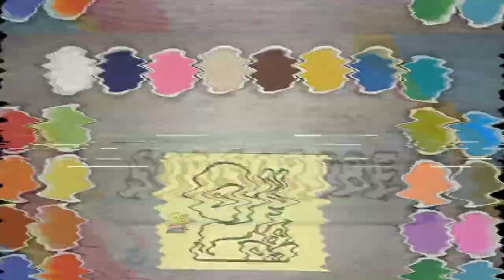Colored sand painting, Snail │ Tranh cát tô màu, Con ốc sên │ 彩砂画、蜗牛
Colored sand painting, Snail │ Tranh cát tô màu, Con ốc sên │ Pintura de areia colorida, caracol │Tableau sable coloré, Escargot │ रंगीन रेत पेंटिंग, घोंघा │カラーサンドペインティング、カタツムリ│彩砂画、蜗牛 │색 모래 그림, 달팽이 │@playsmaart

Colored sand painting, Snail
Let's get to know the types of snails.
Snail is the general name given to members of the class Gastropod molluscs (animals with belly legs). In a narrow sense, a "slug" is a gastropod that has a coiled shell in the adult stage. In a broad sense, which is also the meaning of "Gastropods", includes slugs and naked slugs (snails without a shell. The Gastropod class ranks second in terms of the number of species of its members after Insecta (insects). The habitat, shape, behavior, and anatomy of snails are also varies greatly among its members.

Snails can be found in a variety of different environments: from trenches to deserts, even to the very depths of the ocean. Most of the snail species are marine animals. Many also live on land, fresh water, even brackish water. Most snails are herbivores, although some species that live on land and sea can be omnivores or predatory carnivores. Some examples of Gastropods are snails, garden slugs, sea slugs and freshwater slugs.
Have you ever met one of them?